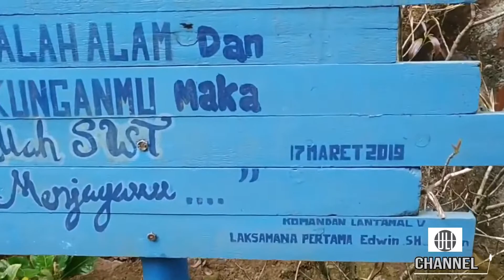Misteri Siluman Buaya Putih Dan Orang-Orang Yang Kalap Di Sungai Brantas.!!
selamat menikmati video dari ULI Urban Legend Indonesia Channel. ULI Channel akan membahas dan mengkisahkan tentang kisah mistis, kisah misteri yang menjadi Urban Legend dari daerah-daerah yang tersebar di Indonesia.